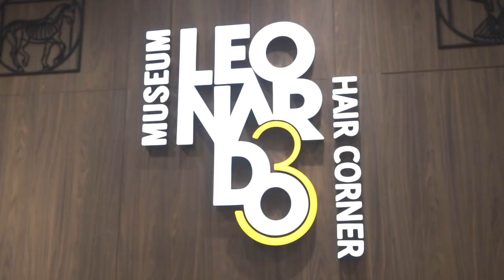[還原靚靚拳] 打造港版玄彬？👉🏻👈🏻文青系男孩變身法國紳士男 FT Matthew Han｜ Mayao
過嚟我 IG say個 hi 啦 @Mayaoo ❤️
我個 Telegram 開咗啦 !

[馬馬音樂]
▶️Mayao 馬天佑 《超過些》Official Music Video

8/F C Wisdom Centre,
37 Hollywood Road, Central